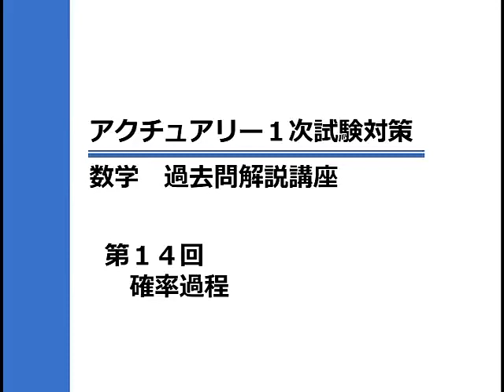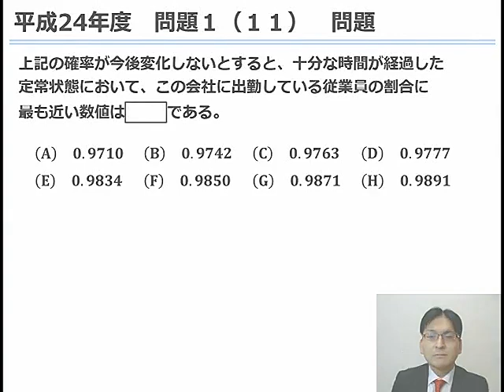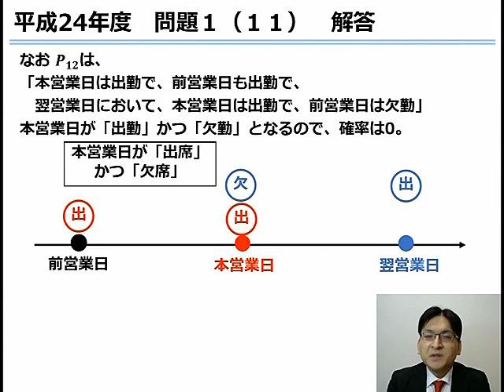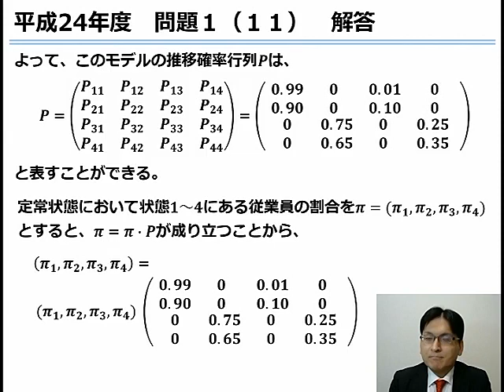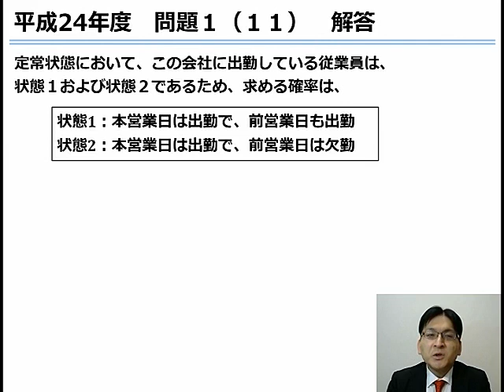アクチュアリー１次【数学】過去問解説 モデリング／確率過程 H24問題１(11)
アクチュアリー資格対策講座　数学科目の過去問解説講座動画です。講座内容は確率過程に関するH24問題１(11)の過去問解説です。